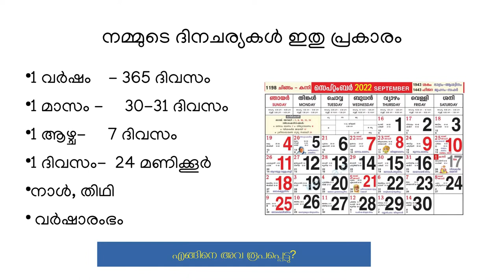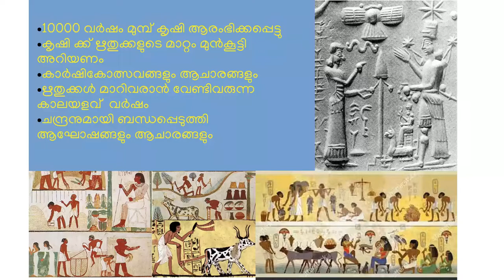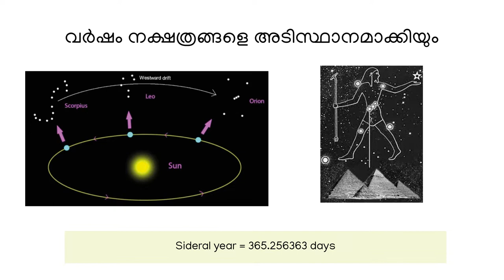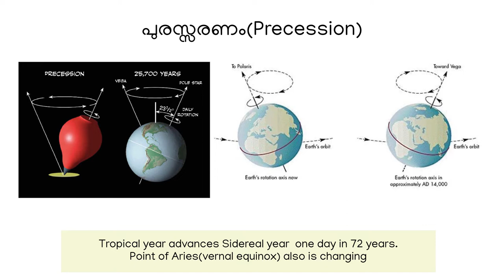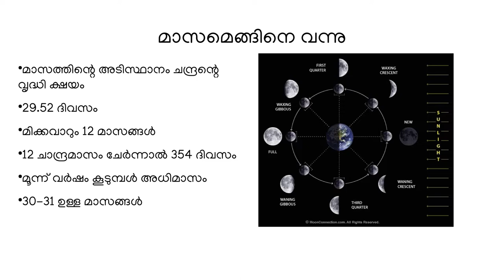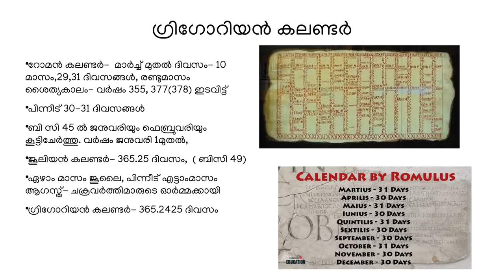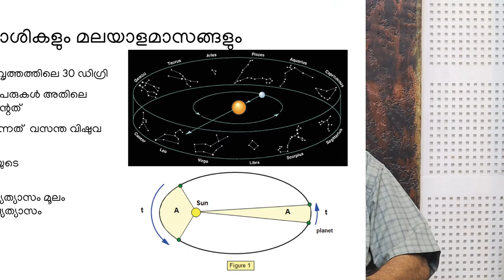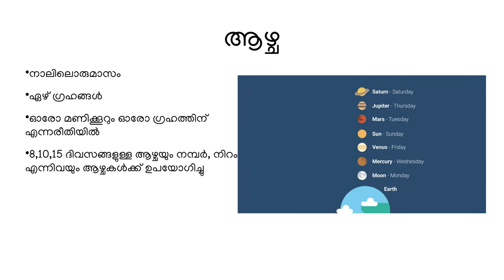UNIT - 2 -വാനനിരീക്ഷണവും കാലഗണനയും - ടി.കെ.ദേവരാജൻ | LUCA ASTRONOMY BASIC COURSE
ലൂക്ക സയന്‍സ് പോര്‍ട്ടലും കേരള ശാസ്ത്രസാഹിത്യ പരിഷത്ത് ബാലവേദിയും ജ്യോതിശ്ശാസ്ത്ര കൂട്ടായ്മയായ ആസ്ട്രോ കേരളയും ചേര്‍ന്ന് വിദ്യാര്‍ത്ഥികള്‍ക്കായി സംഘടിപ്പിക്കുന്ന ഓണ്‍ലൈന്‍ ജ്യോതിശ്ശാസ്ത്ര കോഴ്സിന്റെ രണ്ടാമത്തെ യൂണിറ്റ്.